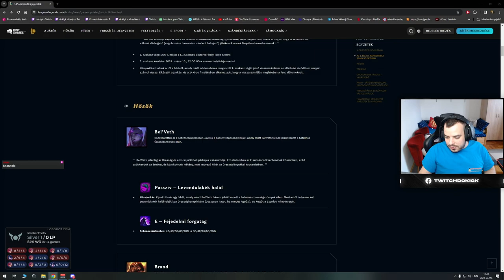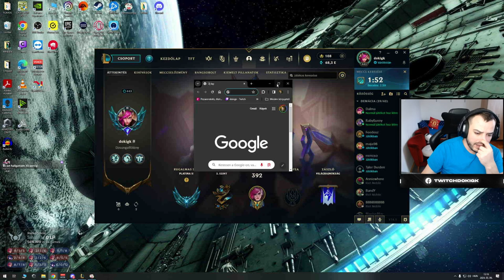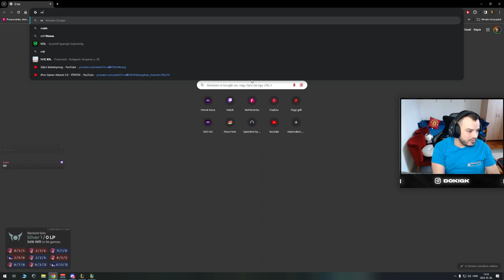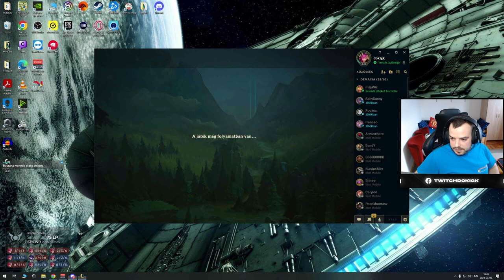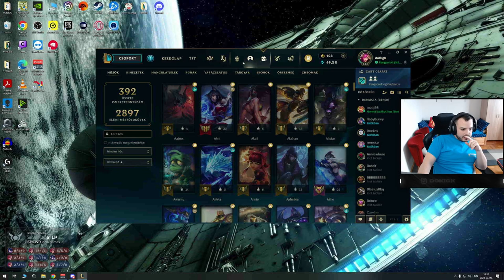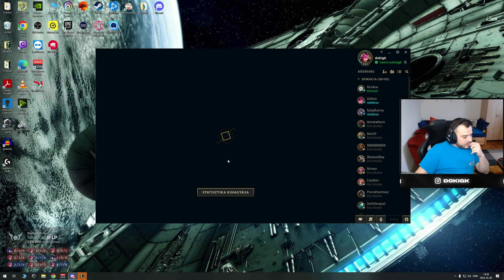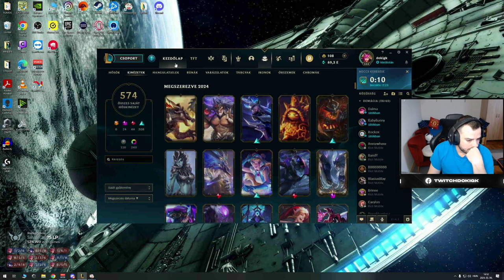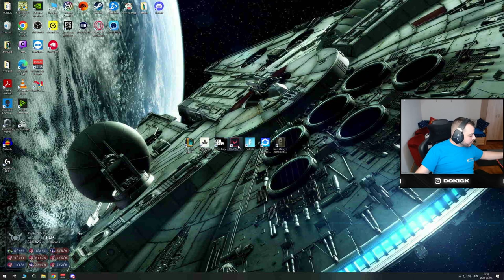I Na, mehet! I [HUN/ENG] #764